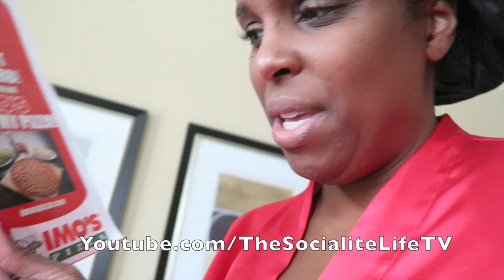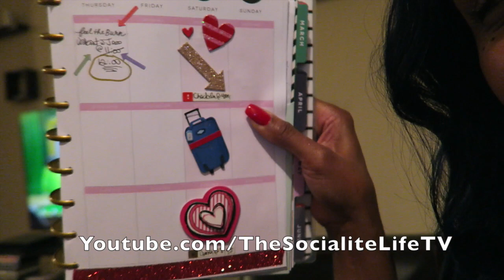OUR OFFICIAL VALENTINES DAY & PATTY PIE TASTING! VLOG #918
♡ Ebates is COMPLETELY FREE to sign up AND you get CASH BACK on EVERY SINGLE THING YOU PURCHASE! Plus, my FAMBAM members get a FREE $10 GIFT CARD from your choice of Target, Macy’s, Walmart, Kohls, etc or you can choose a $10 Ebates Cash to be used on ANY STORE affiliated with Ebates!

14248 F Manchester Road, Suite #200